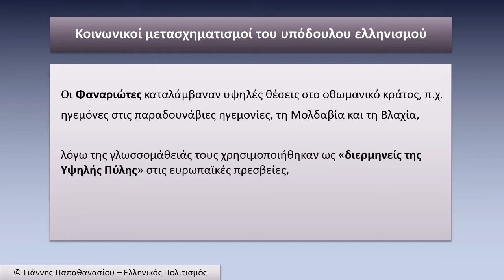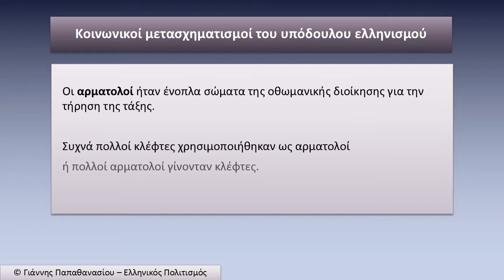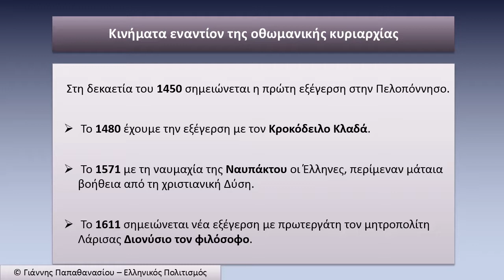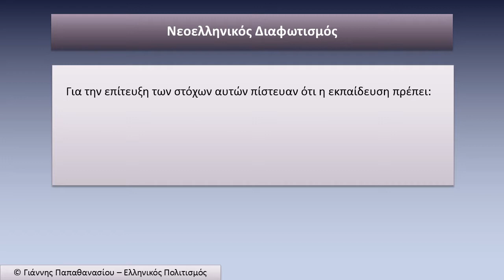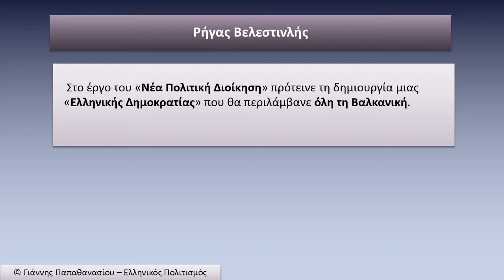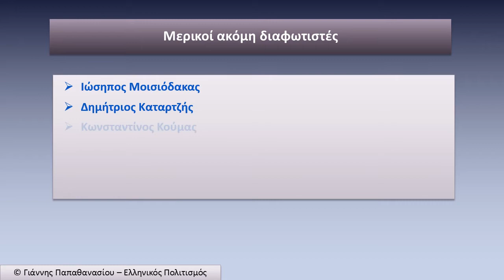5η Ενότητα, Ο ελληνισμός από τα μέσα του 18ου αι. έως τις αρχές του 19ου αι.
Ιστορία Γ' Γυμνασίου
5η Ενότητα, Ο ελληνισμός από τα μέσα του 18ου αι. έως τις αρχές του 19ου αι.

Δες την ενότητα του σχολικού βιβλίου στον ιστοχώρο «Ελληνικός Πολιτισμός»